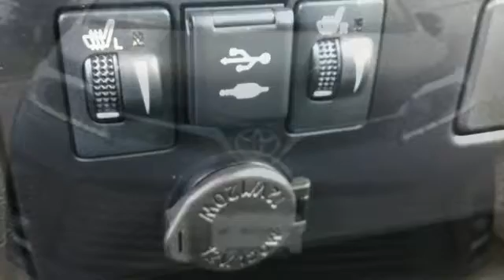New 2020 Toyota Sienna Rochester, MN S55860 - SOLD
Year: 2020
Make: Toyota
Model: Sienna
Trim: Limited
Engine: 3.5L V6 SMPI DOHC
Transmission: 8-Speed Automatic
Color: Gray
Interior: Ash Lth Seat Material
Stock #: S55860
VIN: 5TDDZ3DC8LS251718
2020 Toyota Sienna 4D Passenger Van 3.5L V6 SMPI DOHC AWD Limited 7 Passenger Gray 18/24 City/Highway MPGbrbrEvery new vehicle comes with a Lifetime Powertrain Warranty! See dealer for details. We look forward to earning your business.

Address:
4365 Canal Place Southeast